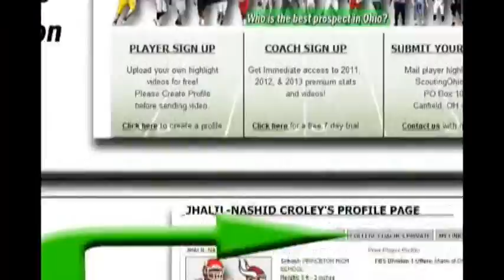2014 Connor Hayes - West - Jr yr final - OL#71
2014 Connor Hayes - West - Jr yr final - OL#71